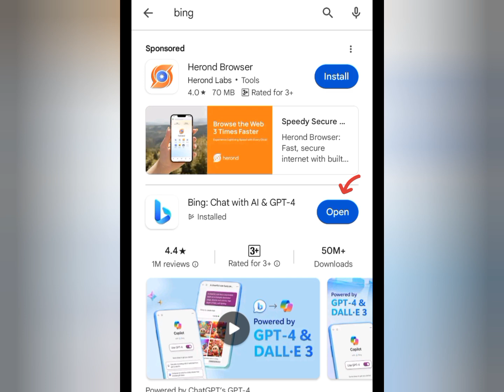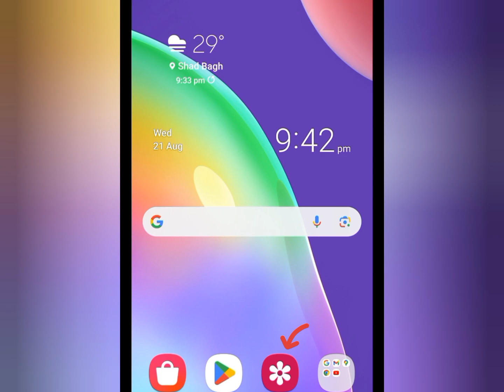How To Create Name Art 3D Social Media Image |Viral Ai Art Video Editing |Bing Image Genrator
prompt 👇

Creat A decorative heart-shaped object featuring a central purple gem with the letter ZAIN inscribed on it. The heart is surrounded by an array of colorful gemstones in green, pink, and turquoise, set in a gold frame. At the top, a small golden hat adorned with a butterfly adds a whimsical touch. The background suggests a serene beach scene with soft blue and green hues, and the object is resting on a wooden surface.

🌹 Keywords 🌹

how to create couple name image in bing ai
bing ai image generator kaise use kare
ai 3d bing image kaise banaye
viral couple 3d ai image kase banaye
logo with microsoft bing ai
3d ai photo editing
trending bing ai photo generator
how to create bing ai images in mobile
ai name art photo editing 2024
name art new trending ai Image
trending name dpz 3d image
Instagram viral name wali dp ai photo editing
name art dpz ai photo editing
viral name ai 3d bing image
new trending ai wings bing image